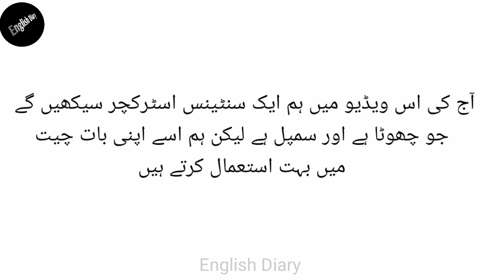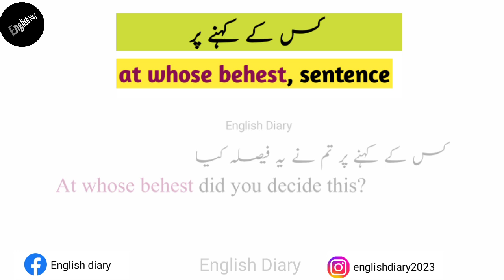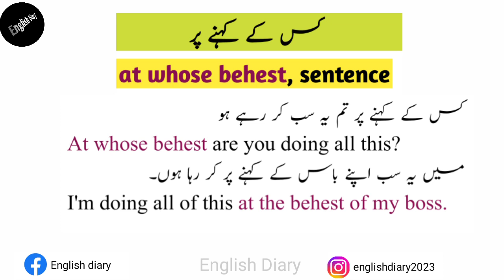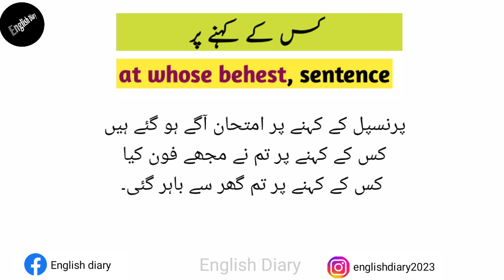English sentence structure | daily speaking English sentences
1. English sentence structure with urdu meaning and sentences.
2. Daily use English sentences with urdu translation.
3. English speaking structure for fluent speaking.
4. small but useful sentence structure for speaking English.
5.English to urdu sentences.